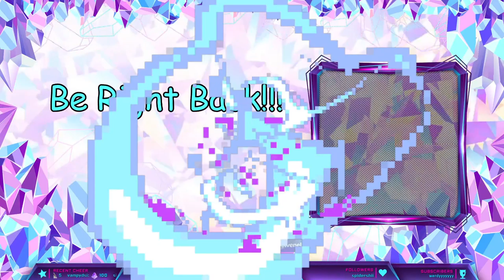VOD: The Conch Shell Grind Begins